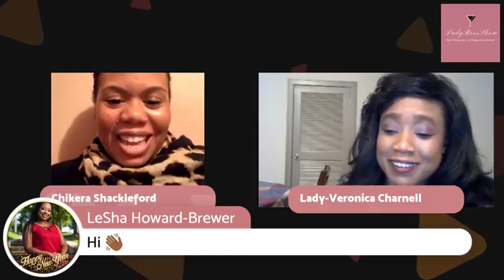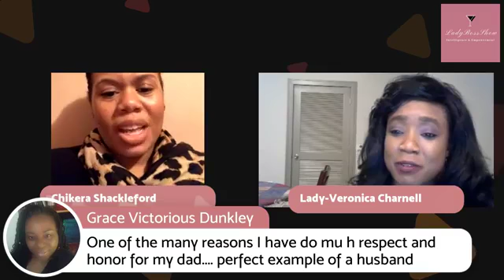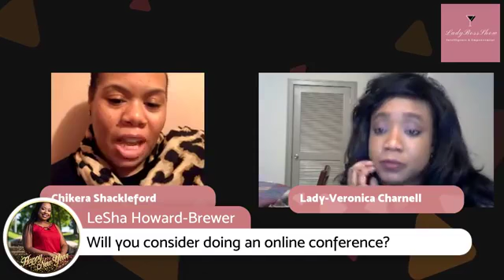The Lady Boss Show with Chikera Shackleford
Meet Chikera Shackleford, a motivational speaker, and host of Couch Convos on the Lady Boss Show

The Becoming Her Series on February 12, 2019 at 8:3 PM EST with Lady-Veronica Charnell

You can watch the show live on Dash of Sophistication Facebook Page.

Make sure you are following The Lady Boss Show Facebook Page as well.